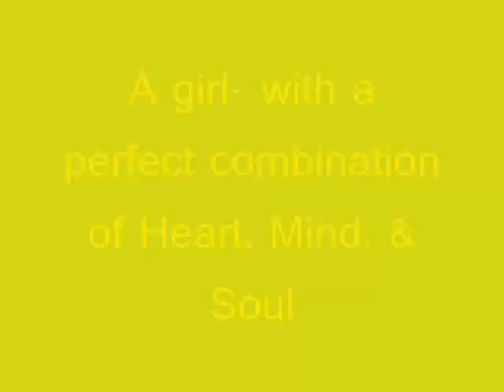Rachel Anne Daquis -Just the way you are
Simply Amazing... Everyones ideal girl :)